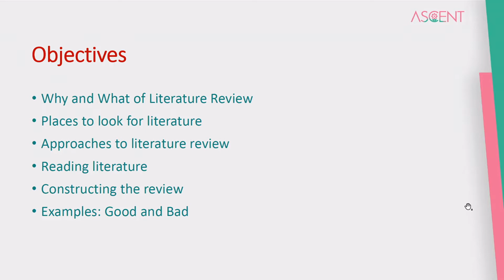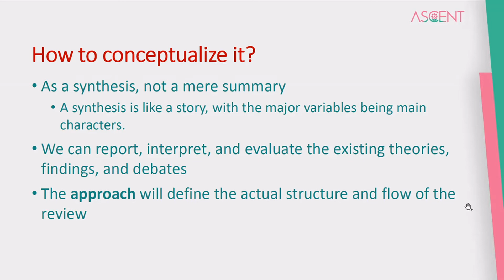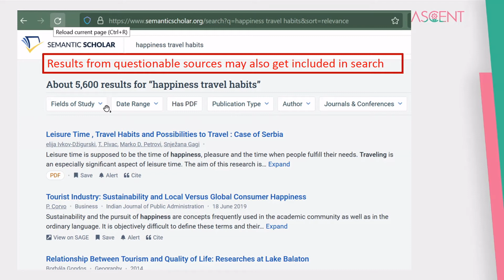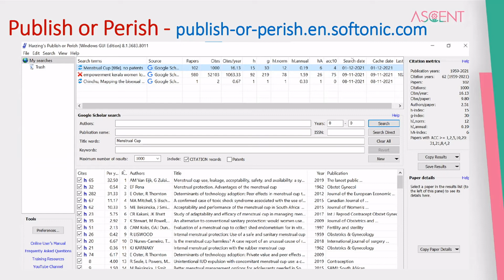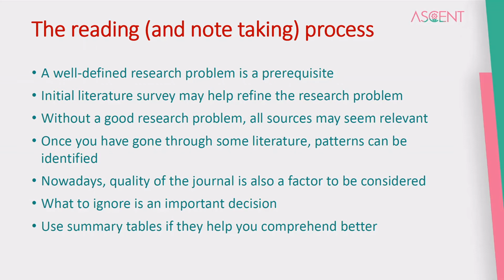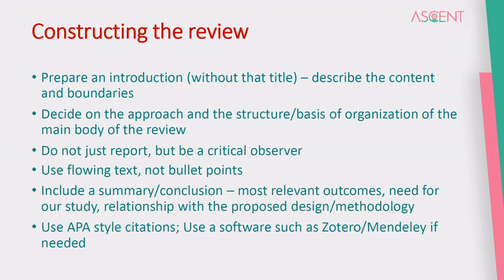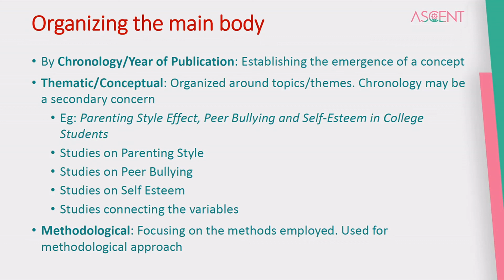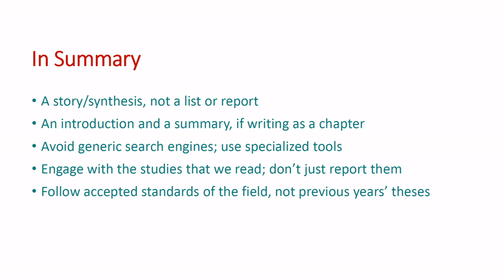Literature Review in Social Sciences - Malayalam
This is a Malayalam video on writing Literature Review in Social Sciences.
The video discusses what Literature Review is, how to search for literature, some approaches to Literature Review, and how not to write a Literature Review chapter.

to receive updates on new videos, posts, and podcast episodes

Contents:
00:00 Introduction
00:40 Why Literature Review
02:06 Purposes of Review
03:40 Conceptualizing a Review
05:37 What constitutes Literature
07:25 Where to search
11:28 Connected Papers
14:20 Publish or Perish
16:10 Reading Process
19:04 Reading an Article
22:00 Sample Summary Table
22:48 Essentials of Review chapter
25:30 Approaches to Review
27:30 Main body of Review
30:00 Good Examples
31:30 Bad Examples
33:05 Summary
34:14 Winding Up